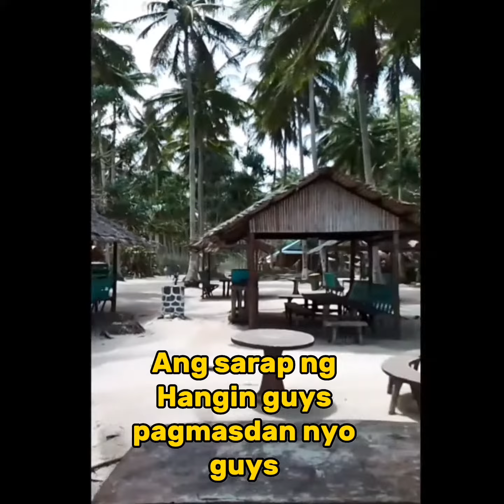Beach time Na habang summer pa Tara na sa Beach#Katv.mikeangz vlog#Beach time#long Beach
✴️Watch other video by.Katv.mikeangz vlog
Kumain ng hilaw challenge Kahit Bulok kain padin grabi naubos talaga#hilaw challenge
click ito mapapanood Po ninyo

*Nag pagupit ako Kay Master Hair cut style,magaling na barbero katv.mikeangz vlog

Facebook pages Katv Mikeang'z follow and likes